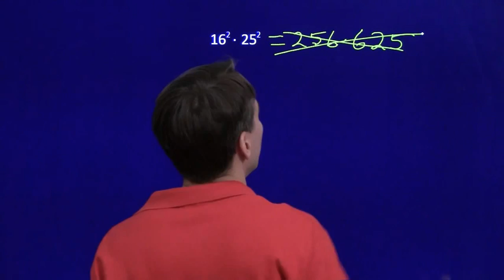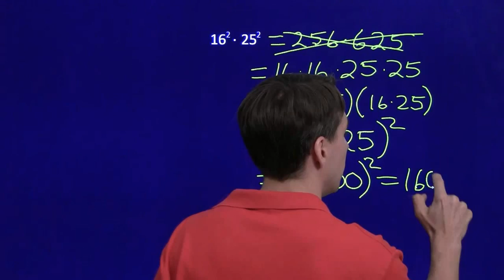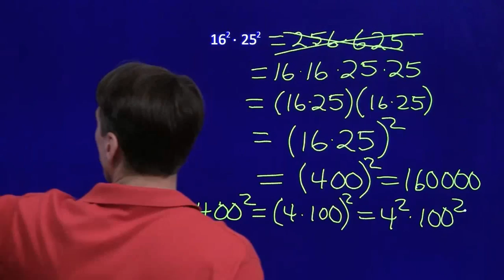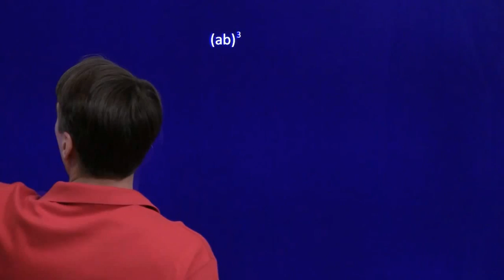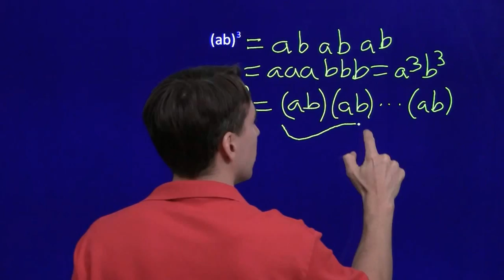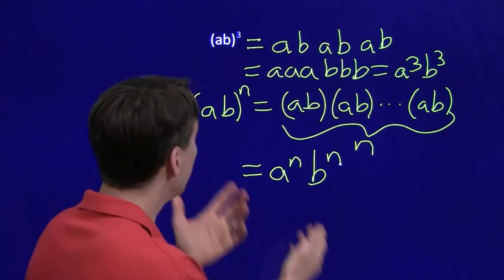Art of Problem Solving: Product of Powers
Art of Problem Solving's Richard Rusczyk investigates the product of powers with the same exponent.  to learn more.